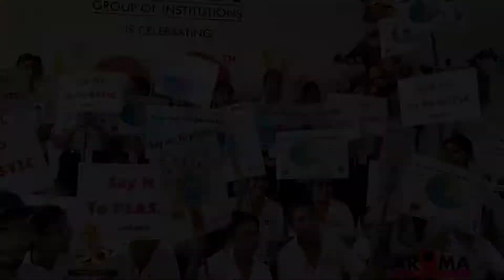A message from students of BEAUTICIAN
An awareness rally was conducted on No Plastic Usage in Phagwara city.
-150+ students & staff
-3 km long route
-10,000 citizens impacted